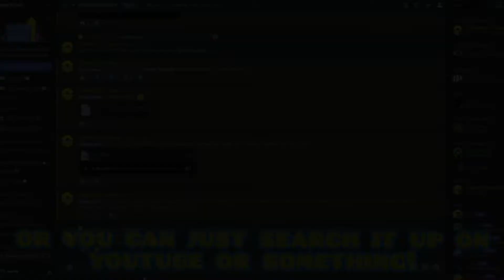How to Download The Oof Sound! (A Follow Up From My Previous Video!)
In this video YT_nooob talks about how to download the oof sound!

if you wanna support me then please buy my Roblox merch-